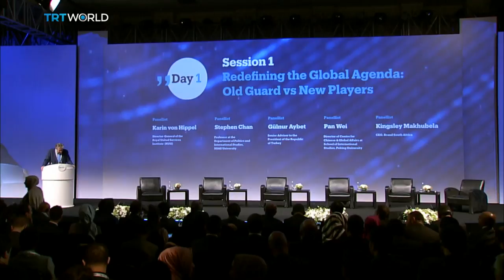TRT World Forum Day 1: Session One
Redefining the Global Agenda: Old Guard vs New Players

Moderator: A. Craig Copetas – Editor at Large, TRT World
Karin von Hippel: Director General of the Royal United Services Institute (RUSI)
Stephen Chan: Professor at the Department of Politics and International Studies, SOAS University
Gulnur Aybet: Senior advisor to the President of the Republic of Turkey
Pan Wei: Director of Centre for Chinese and Global Affairs at School of International Studies, Peking University
Kingsley Makhubela: CEO, Brand South Africa

Summary:
Moderator A. Craig Copetis posed the question:
“Are you willing to support change that will endanger your own position?”
The panel had a robust discussion on the root causes of terrorism, conflict, and whether intervention can cause more harm than good. The panel also discussed whether the new, liberal, world order is in decline and whether it’s time to ask what a post-Western world would look like. They emphasised the inherent problems with viewing change and reform from a Western lens and whether the inclusion of new powers into the strategic agenda will see the liberal, world order, descend into chaos. As mentioned by Gulnur Aybet, those nations who established the post-1945 world order still want to hold on to control, but are not able to, any longer. In the past, the old, liberal, global order categorised countries on the basis of their economic and military strength. Those which were considered ‘more powerful’ were balanced against each other, strategically, through trade agreements and military alliance. However, those powers, who were former enemies (such as Japan and Germany), needed to be controlled by economic intervention. Other, rising powers, were considered functional allies, but not strategic powers.
The world is now seeing new powers rise through emerging economies – including Turkey. These nations can no longer just be seen as mere, functional allies. Much of their influence is currently shaping the modern, world order. However, they are yet to be seen as strategic partners – the old guard are unsure of how to deal with this shift.